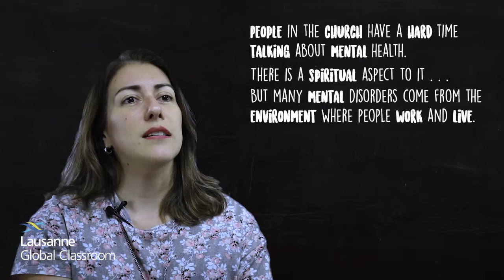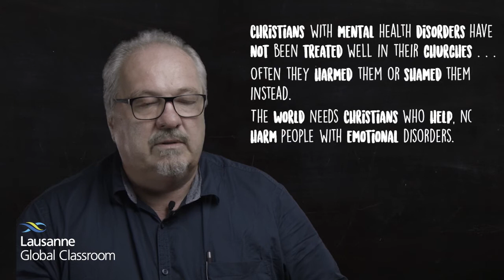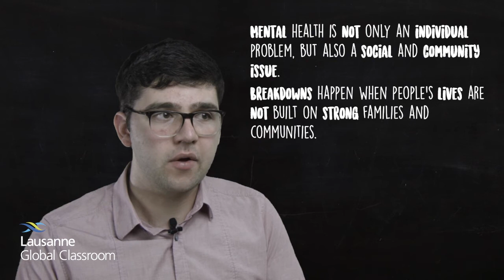Rediscovering the 'Whole' in 'Holistic Mission'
Lausanne Global Classroom: Mental Health and Trauma - Part 01

This video is part of the Global Classroom episode on Mental Health and Trauma. View the episode page and access the full set of related resources on our